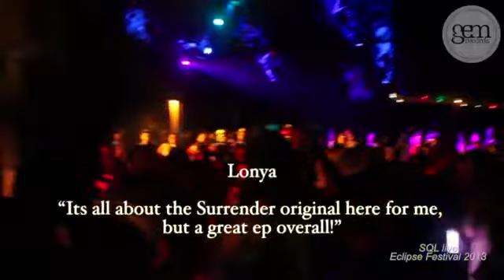SQL - Surrender || Gem Records 2013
Laurent Garnier -- "I loooooove Surrender. Yes, this is right up my street. Thank you!"

Stephan Bodzin -- "Wonderful summertunes! Reveal is my pick.. Amazing vibes n groove!"

Jaime Anderson -- "Good stuff again from Gem.. Especially feeling the Kassey Voorn remix."

Guy J -- "Both versions of Reveal are gonna work for me. Thanx for sending, looking forward to playing. Good luck GEM!"

Adam Beyer -- "Like you say in the text... Lovely summer vibes across the release! Collect my fav."

Funk D'Void -- "Brilliant!! Surrender is a summer anthem... 100%!"

Eelke Kleijn -- "Surrender is a BRILLIANT record!! Supporting!!"

SQL is known for his warm yet energetic productions and live sets throughout the globe. This new EP is an absolutely rock solid four tracker with everything from happy summer warmth to smooth techno.

First up is Surrender. This could be one of the happiest, sunniest yet powerful tracks you'll hear this summer! The chords, which open up beautifully in the break, are so optimistic and warm they could be prescribed as an anti-depressant. The groove on the other hand driven by über funky snares, claps and rattling high hats will make you want to take that new found optimism and pretend like Monday doesn't exist!

'Collect' is a hypnotic groover with lots of energy and funk. With ever changing and evolving ambient noises in the background and a punishing chord bleep, this track has an almost sinister feel to it. As though you might be punished if you don't rip up the floor.

'Reveal' is best used to end a warm summer day on an outside dance floor with your eyes closed. Grooving to the spacey synths and driving percussion. Be sure to have this one handy when the sun sets! Kassey Voorn rocks the EP with a more pumping approach with his remix focussing on a phat kick and bass line but with a melodic breakdown to catch your breath.